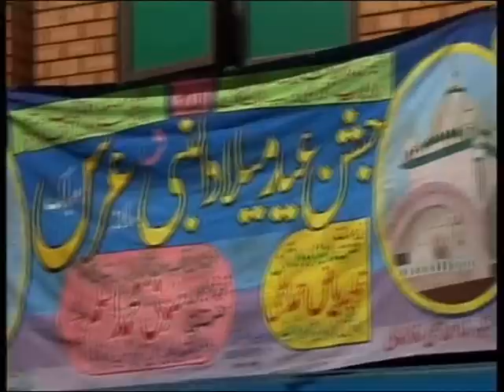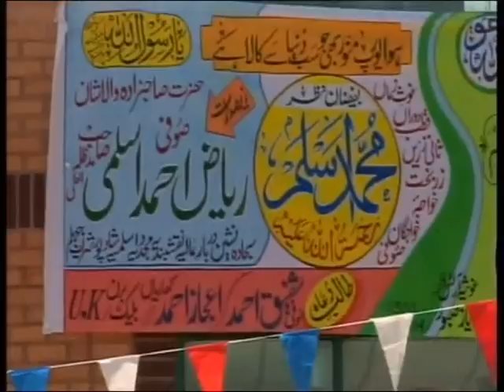part 2 2008 allah swt,muhammad saw, aslami faizan shadpur shareef p2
yousaf mehmon at the 38th annual milad of prophet muhammad saw and the 9th urs mubarak of hazarat khawajah peer sufi muhammad aslam sahib ra under the supervision of jahn nasheen hazarat khawajah peer sufi riaz ahmad aslami sajjaddah nasheen darbar aliya shadpur shareef

molana peer syed arfan shah sahib mashadi doing a speech at the 38th annual milad saw and the 9 th annual urs mubarak of hazarat khwajah peer sufi muhammad aslam sahib ra.

Dvds are available of this spiritual mehfil (programme) please contact sufi basharat on 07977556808